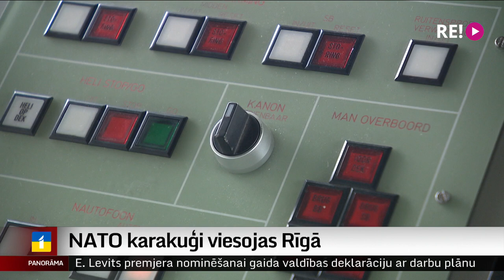NATO karakuģi viesojas Rīgā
Rīgas pasažieru brīvostā ieradušies NATO pirmās pastāvīgās jūras spēku grupas karakuģi. Tie Baltijas jūrā noturēs mācības sadarbībā ar Latvijas jūras spēkiem. NATO jūras spēku grupas komandiere atzina, ka viesošanās iemesls nav tikai treniņi. Plašāk stāsta Dāvids Freidenfelds.